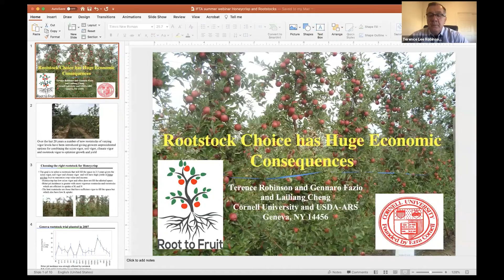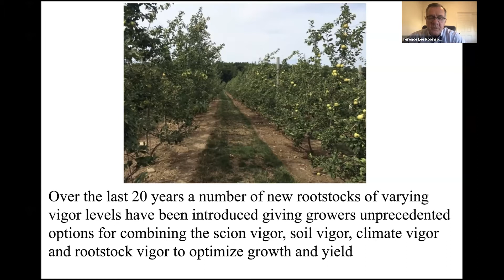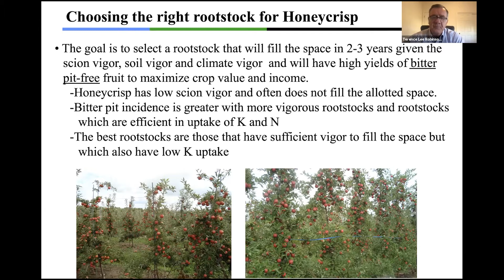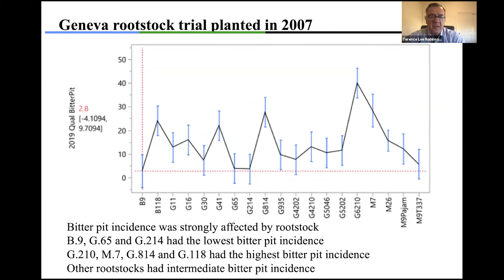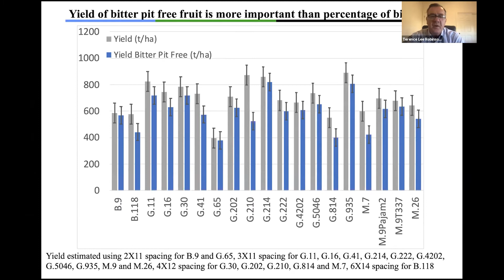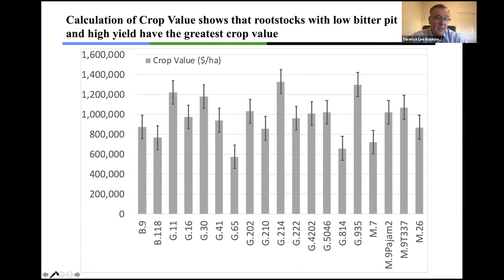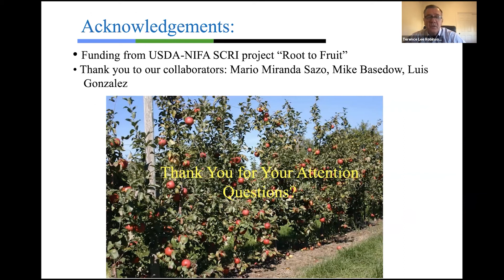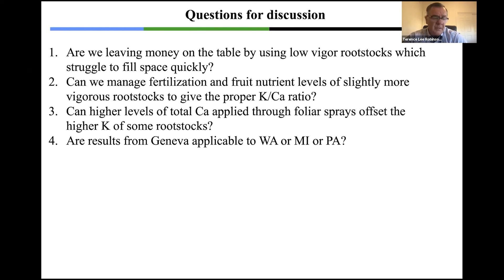Honeycrisp Meetup: Rootstock Part 1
Terence Robinson, Cornell University talks about Rootstocks for Honeycrisp.